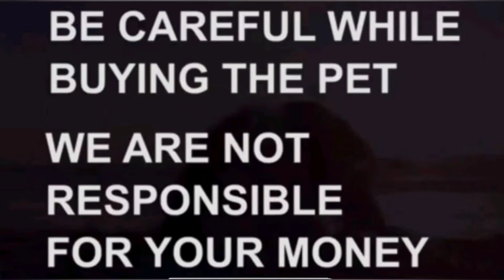Golden retriever adult dog for sale|8247001831|hyderabad|dog market in hyderabad